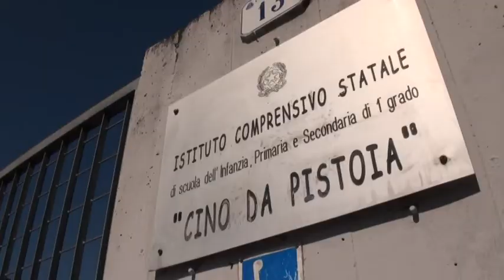Pistoia. Buone notizie per la scuola Cino da Pistoia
Il progetto per la riqualificazione del plesso fa un balzo nella graduatoria per i finanziamenti